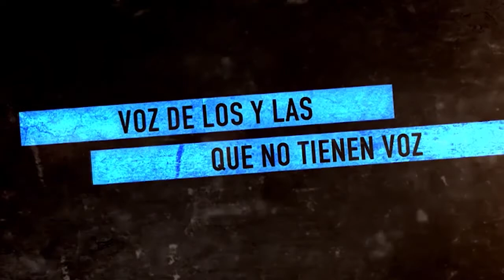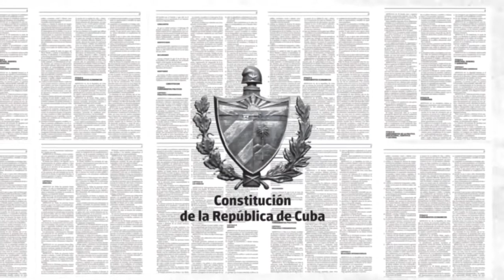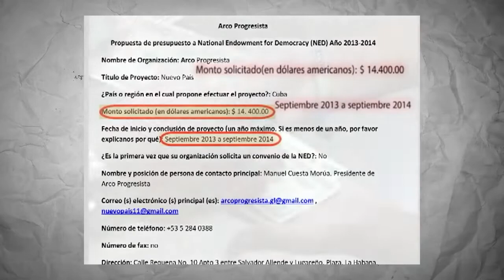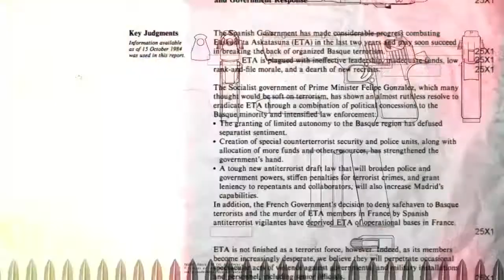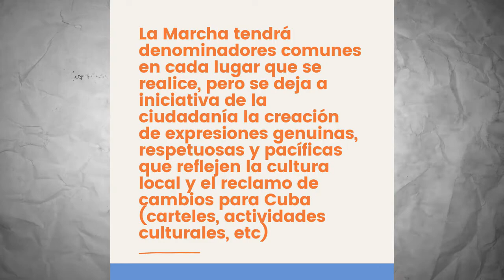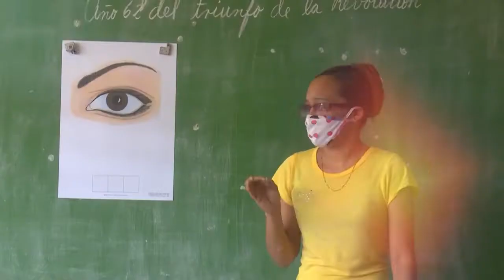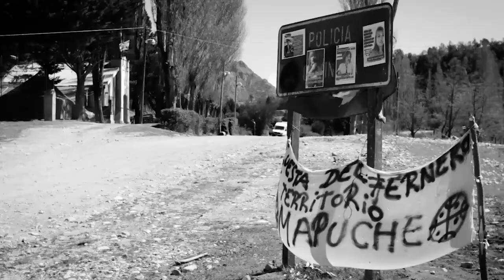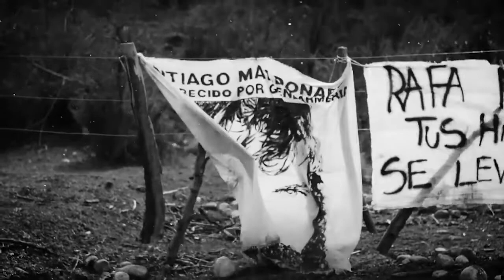Convocan en Argentina a solidaridad con Cuba, frente a marcha desestabilizadora.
Programa de Resumen Latinoamericano donde se abordan las Razones de Cuba frente a la marcha desestabilizadora para el día 15 de noviembre. Nación Mapuche: S.O.S Quemquemtrew, documental donde hablan las pobladoras del lof sitiado por las fuerzas militarizadas.